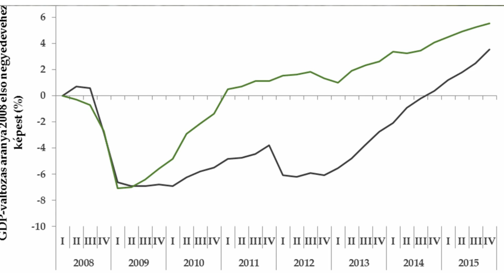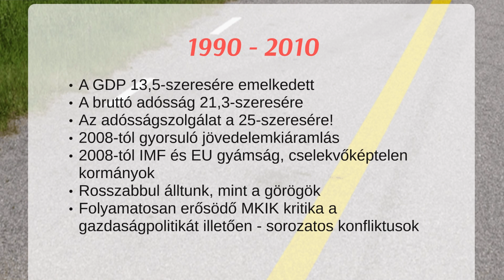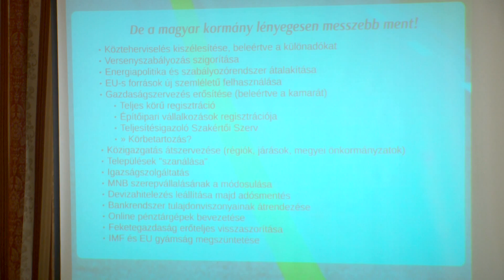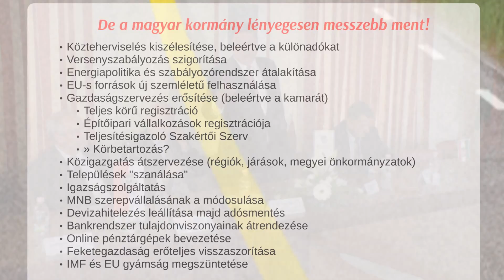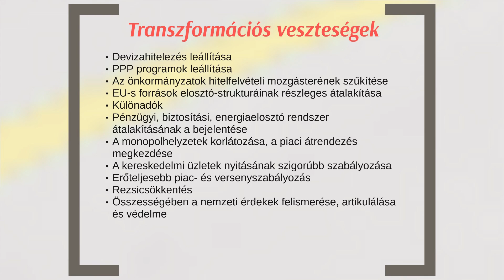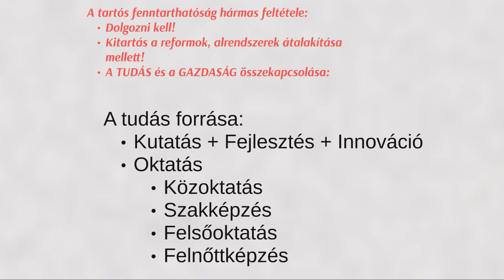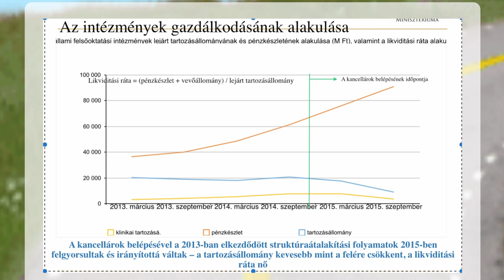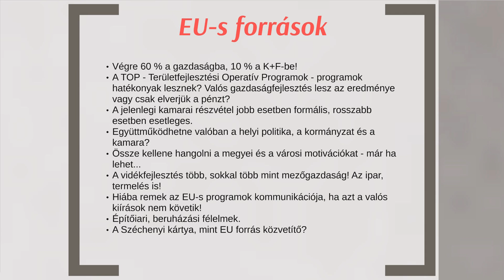Kanizsa TV - Aktuális – 2016.05.18.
Dr. Parragh László, a Magyar Kereskedelmi és Iparkamara elnökének előadása az ország gazdasági helyzetéről